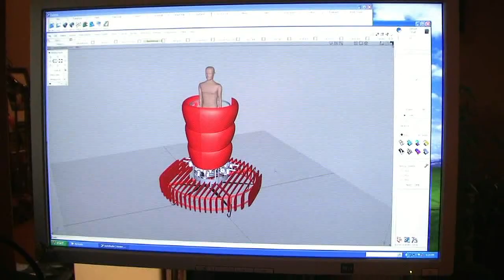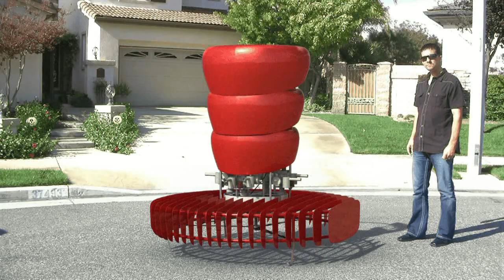SkyFly Personal Ultralight VTOL Aircraft!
Skyfly was an innocent dream and I have no plans on building a prototype.  I hope you enjoy the video.

For the price of your average new car you can FLY!  No pilots license needed, no airport needed and learn to fly in one afternoon!  This is a revised Hiller Flying Platform that is faster and safer than the 1950's design.  This is a concept I developed for as an attempt to create an ultralight VTOL aircraft.  This is only an initial attempt.  I am currently working on a revised design that will have more lifting power.